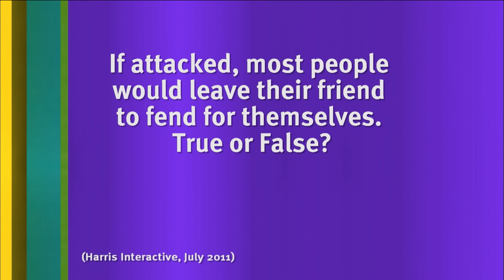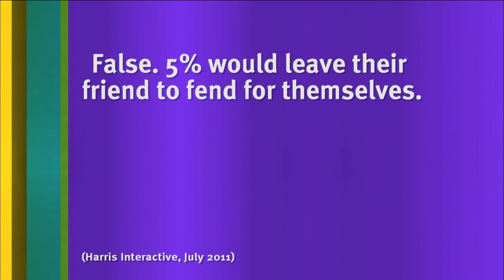The Time Jedward Joined Sean Lock's Team | 8 Out of 10 Cats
The time Jedward joined Sean Lock's team on 8 Out of 10 Cats.

 statistics.